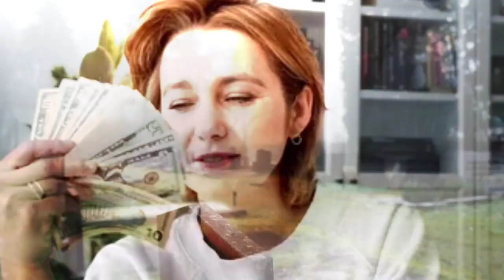सपने में किन्नर आशीर्वाद दे तो क्या होता है? Sapne Me Kinnar Se Ashirwad Lena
सपने में किन्नर आशीर्वाद दे तो क्या होता है?

सपने में किन्नर आशीर्वाद दे तो क्या होता है.-नमस्कार दोस्तों आपका स्वागत है हमारे ब्लॉग में, आज हम जानने वाले है की सपने में किन्नर आश्रिवाद दे तो क्या होता है . हमारे धर्म में किन्नरों के आश्रिवाद और किन्नरों के श्राप के बारे में बखूबी से बताया गया है। लोग किनारो के आश्रिवाद के लिए तरसते है। क्योकि पुराणिक कथों के अनुसार जब भगवान रामचन्द्र जी 14 वर्ष के लिए वनसास गए थे । उस समय सभी लोग रामचंदजी के लिए विलाप करने लगे। लेकिन उसी समय किन्नर भी थे ।
उनके दिलों में रामच्न्द्र जी के लिए विशेष भक्ति थी। जब राम चंद्र जी 14 वर्ष का वनवास काटकर वापिस आए तो जिन किनारों को छोड़ के गए थे वही किन्नर उनकी राह देख रहे थे। और सभी लोग अपने घर बार को देखने में व्यस्त थे। तभी भगवान ने उनकी अनूठी भक्ति देखकर किनारों को वरदान दिया । की आप मेरे हदय के करीब है। आप जिस किसी व्यक्ति को आश्रिवाद देंगे । उन लोगों पर साक्षात भगवान राम की कृपया होगी। जिससे उनेक परिवार में सुख शांती और वैभव होगा। तभी लोग किन्नरों के आश्रवद के लिए तरसते है।
इसके साथ ही लोग किनरों के श्राप से भी बचते है। जितना प्रभावी उनका
आश्रिवाद होता है उतना ही घातक उनका श्राप होता है। दोस्तो वास्तविक जीवन में किन्नरों के  आश्रिवाद का बहुत ज्यादा महत्व होता है। दोस्तों बात करते है सपने की अगर सपने में आपको कोई किन्नर आश्रिवाद लेता हुआ हुआ दिखाइ देता है तो ये सपना हमारे लिए बहुत ही लाभदायक होता है।
सपने में किन्नर से आशीर्वाद लेना (
दोस्तों आप सपने में आप एक किन्नर को देखते है। किन्नर को देखते ही आप उसकी तरफ बढ़ते है तो किन्नर आपको आश्रिवाद दे देता है। या सपने में एक किन्नर के पैर पड़ते है और किन्नर आपको आश्रिवाद देता है तो ये सपना हमारे लिए बहुत ही शुभ संकेत देता है । तो ये सपना इस बात का संकेत देता है की आने वाले दिनों में आपको थोड़ी सी मेहनत करने पर बड़ी कामयाबी मिल सकती है। आपको अपनी मेहनत को लगातार जारी रखना है। हमे पता है की किन्नर यूं किसी को आश्रिवाद नहीं देते है। जब किन्नर का मन राजी होता है तभी किन्नर आश्रिवाद देते है।
अगर आप बीमार चल रहे है उस दौरना आपको ये सपना आता है तो इसका अर्थ है की आने वाले दिनों में आपको जल्द ही बीमारी से मुक्ती मिल जाएगी।
अगर किन्नर आश्रिवाद देते समय आपको आशीस दे रहा है तो इसका अर्थ है की आने वाले दिनों में आपकी आयु लंबी होने वली है । आपको इस सपने से खुश होना चाहिए.
सपने में किन्नर के आश्रिवाद को ठुकराना
दोस्तों आप सपने में किन्नर का आश्रिवाद लेने से मना कर देते है तो ये सपना हमारे लिए शुभ संकेत नहीं माना जाता है । ये सपना आपके घमंड और अहंकार को बताता है। की वर्तमान समय में आपको धन-दौलत का नशा है। इसलैये आप किसी भी व्यक्ति को महत्व नहीं दे रहे है। अगर आप सपने में अपने घमंड स्वरूप किन्नर के आश्रिवाद को ठुकरा देते है तो इसका अर्थ है की आने वाले दिनों में आपसे वो लोग नाराज हो सकते है । जिनके बलबूते पर आप इतने सफल बने है। हो सकता है आपको घमंड स्वरूप अपने प्यार को छोडना पड़े।
सपने में किन्नर का श्राप देना कैसा होता है।
दोस्तों जिस प्रकार किन्नरों की दुआ खाली नहीं जाती है उसी प्रकार किन्नरों की बददुआ भी खाली नहीं जाती है। सपने में आप देखते है की आपके घर कोई किन्नर आता है । आप उस किन्नर को नाराज कर देते है तो ये सपना हमारे लिए अशुभ संकेत देता है। ये सपना इस बात का संकेत देता है की आने वाले दिनों में आपको अपमान का सामना करना पड़ेगा। हो सकता है की आपके हाथो से कोई ऐसा काम हो जाए। जिसके कारण आपकी बनी-बनाई इज्जत मिट्टी में मिल जाये। तो दोस्तों इस सपने के बाद आपको इस बात का ध्यान रखना है की अपने हाथो से किसी ऐसे व्यक्ति का अपमान ना हो जाये । जिसे हम बेकार समझते है लेकिन उस व्यक्ति का हमारे जीवन में बहुत ज्यादा महत्व है।
Dosotn aaj hamne jaanaa kis apne mein kinnar kaa aashirwad dena kasia hota hai

sapne me kinnar se ashirwad lena
Sapne Mein Kinnar Se Ashirwad Lena
सपने में किन्नर आशीर्वाद देना
सपने मे किन्नर से आशीर्वाद मिलना
सपने में किन्नर आशीर्वाद देना का क्या मतलब होता है?
सपने में किन्नर का पैर छूना
Sapne Mein kinnar ka ashirwad milna
सपने में किन्नर से आशीर्वाद लेते हुए दिखाई देना
सपने में किन्नर आशीर्वाद देना कैसा होता है?
सपने में किन्नर का आशीर्वाद मिलना
sapne mein kinnar ka ashirwad dena
किन्नर से आशीर्वाद लेते हुए सपने देखना
Kinnar Se Ashirwad Lete huye Sapna Dekhna
असल जीवन में किन्नरों से आशीर्वाद लेना शुभ होता है |
किन्नरों का आशीर्वाद लेते हुए सपना दिखाई देने पर क्या करना चाहिए